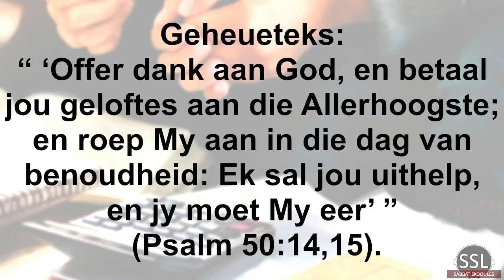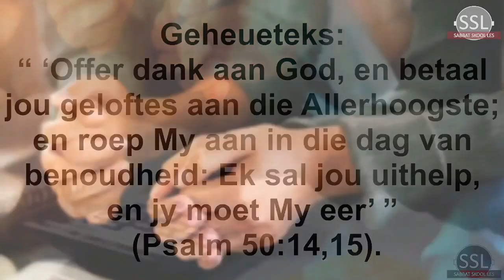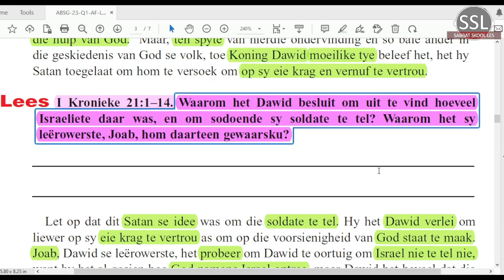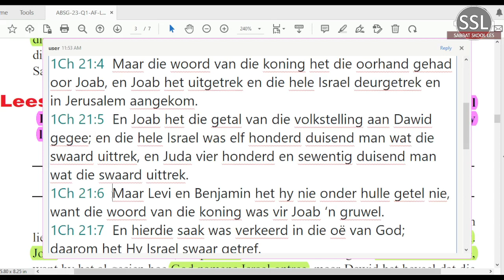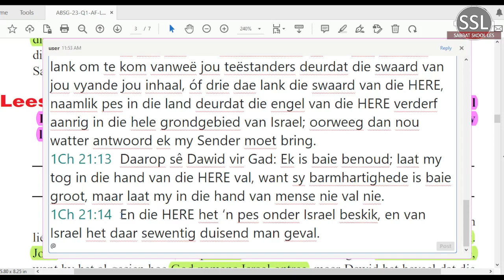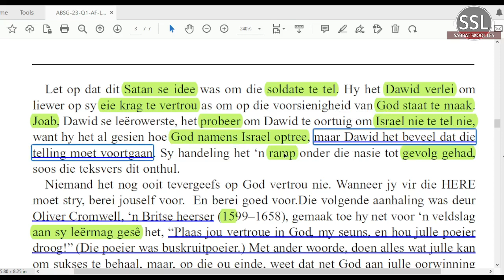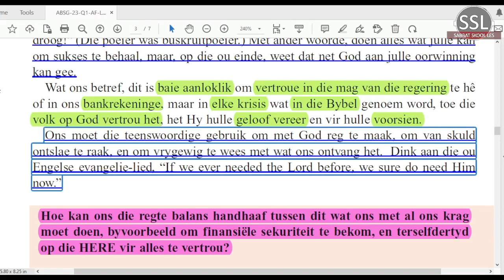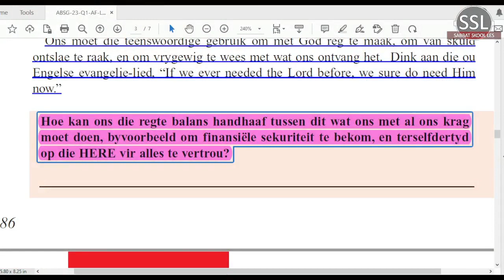Maandag 13 Maart - Vertrou op God, nie op jou eie hulpbronne nie.